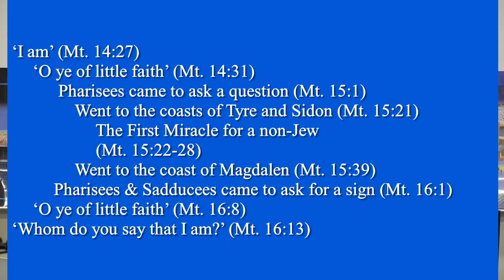Gospel of Matthew Chapters 14-16 - Bible Study - St. Joan of Arc, FSSP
The priests at St Joan of Arc in Idaho will be streaming Mass daily on here 8:00am PST Monday-Saturday
Sunday Mass at 9:30am PST
Catechism Class Monday at 6:30pm PST
Bible Study Class Wednesday at 6:30pm PST
Stations of the Cross at 6:30pm PST

to support these priests financially with bills and pay for the equipment they are using.  It isn't cheap and they do not get the salary that diocese priests get

Please thank them and support them any way you can.  Thank you padres!